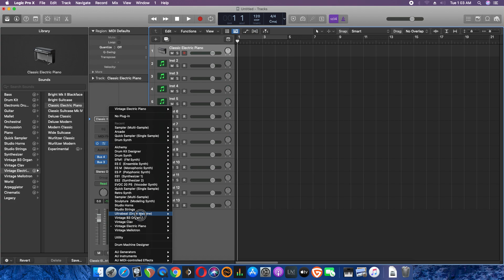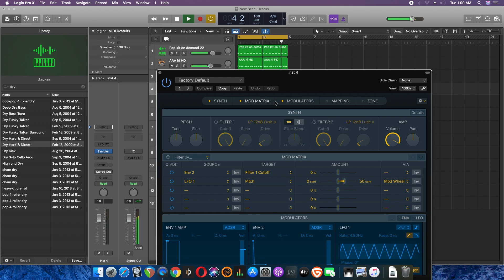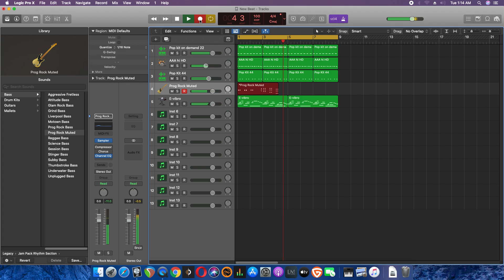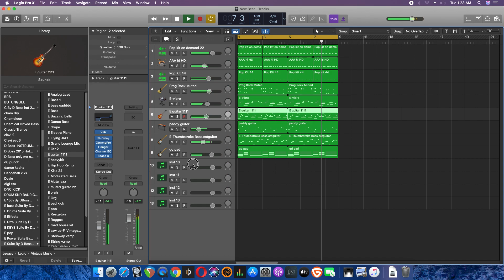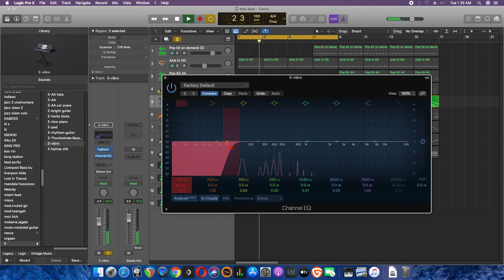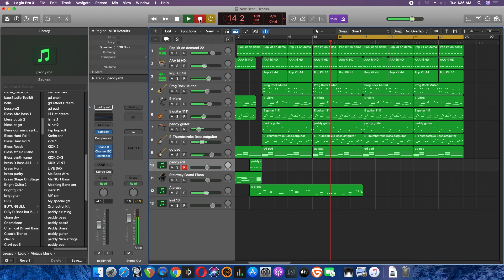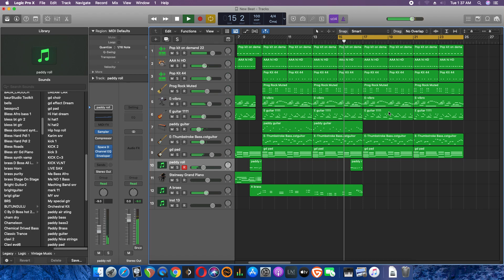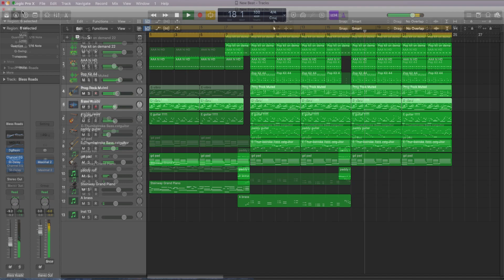Making Ugandan Type beat in logic pro X